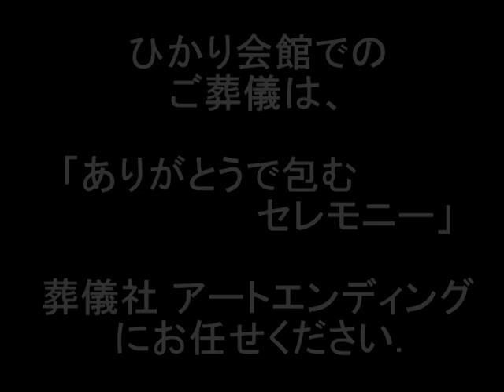ひかり会館のご案内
ひかり会館の施設紹介動画になります。